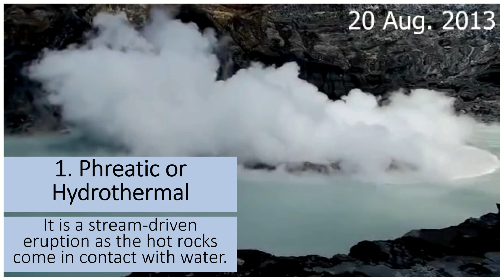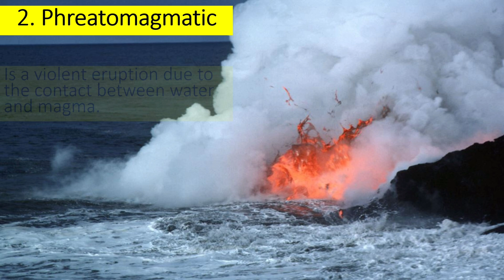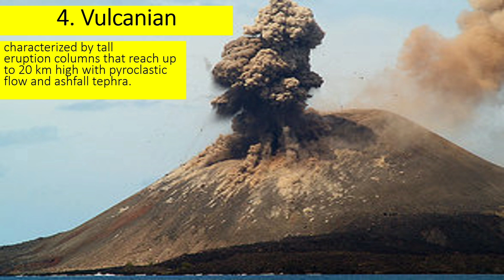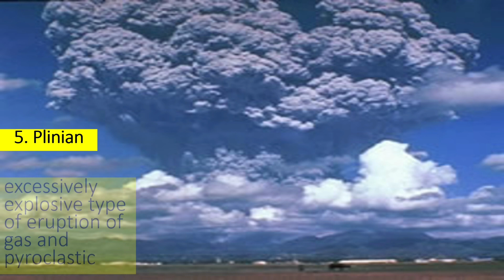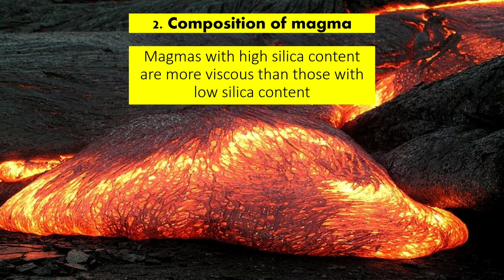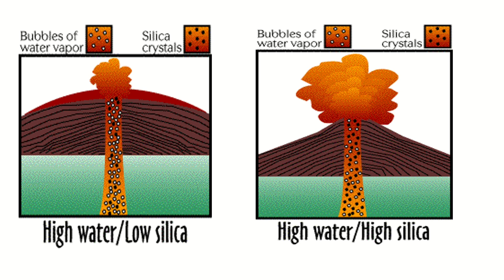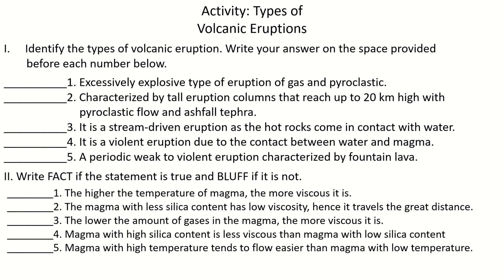Science 9: Types of Volcanic Eruptions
Science 9: Types of Volcanic  Eruptions and Factors Affecting Eruptive Style